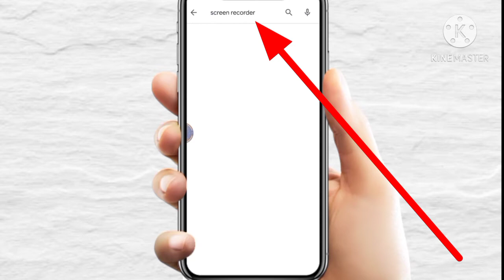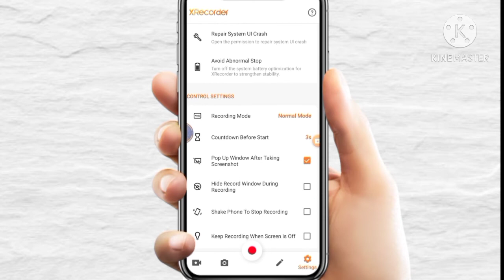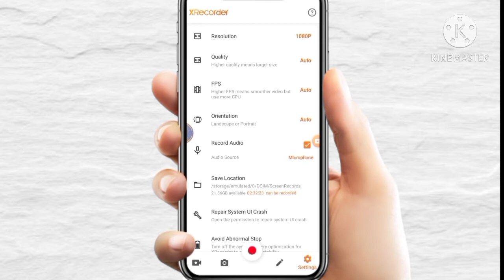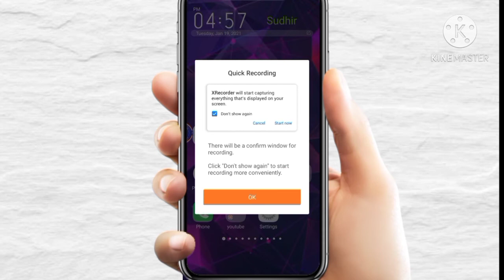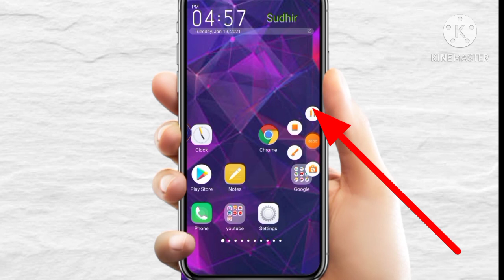apne mobile ki screen ko record kaise kare |how to record screen | mobile screen recorder with inter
apne mobile ki screen ko record kaise kare |how to record screen | mobile screen recorder with internal audio

cover topic...